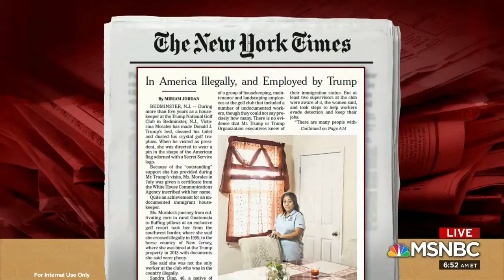Rep. Bass Talks Family Separation, Women In Criminal Justice on Morning Joe